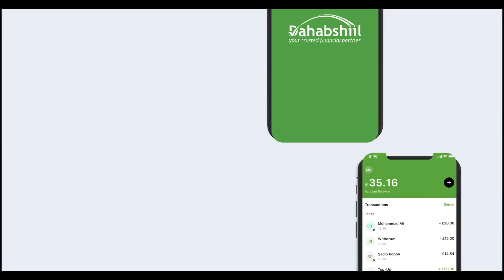Hadii Hoos Naloo Eegi Waayo Jihaad Wuu Jiraa